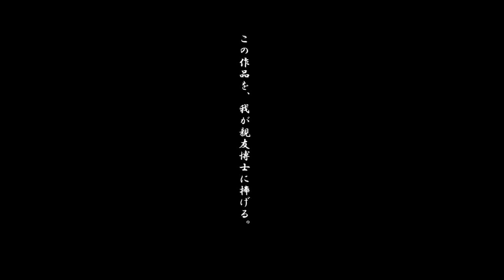後輩がナチュラルにおっぱい押し付けてきてるんですが！？【冴えない荒野を目指すらくえんのぼく。】実況 #10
今回も小鳥遊さんのナチュラルな可愛さをま～た体験してもらうぞい！！
もっと///もっと密着して///